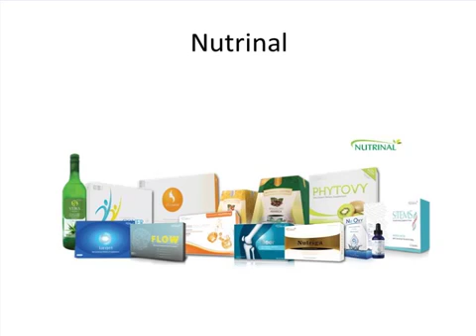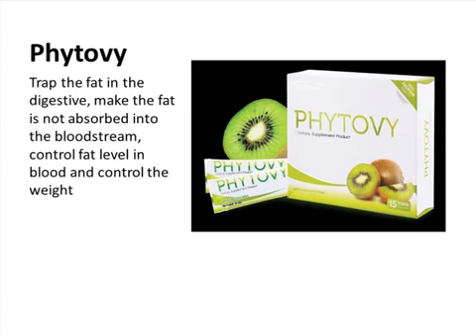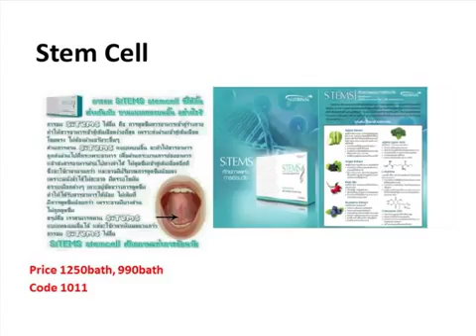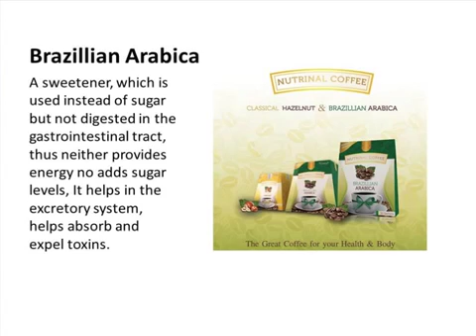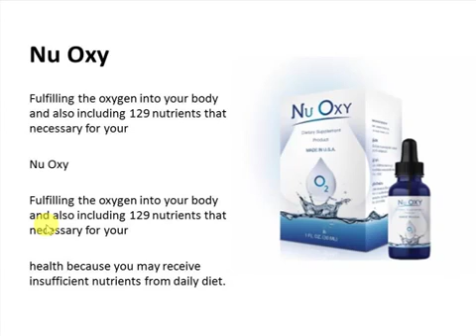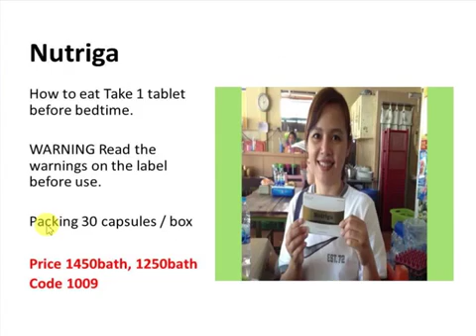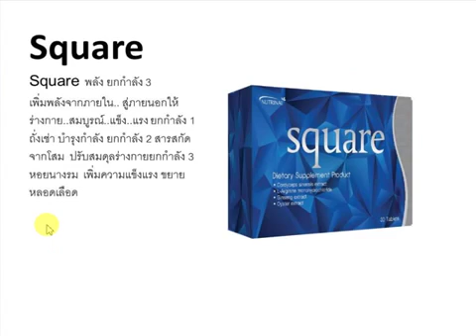Cambodia Successmore Nutrinal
สอบถามปรึกษา   | สมัครร่วมธุรกิจ  |ตลอด 24 ช.ม.
Line ID : Work.Dee , Line ID : Tawan_Sandee
คลิกแอด Line  อัตโนมัติ :

สอบถามปรึกษา   | สมัครร่วมธุรกิจ Successmore  |ตลอด 24 ช.ม.